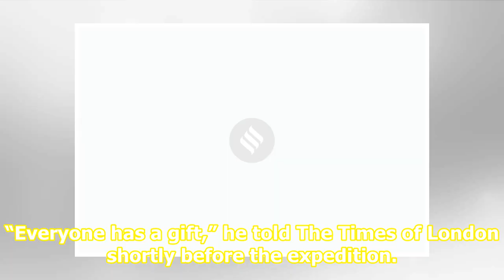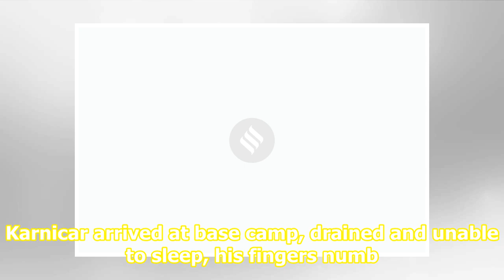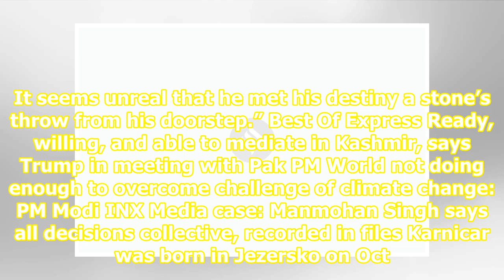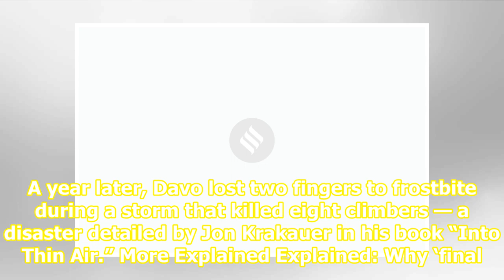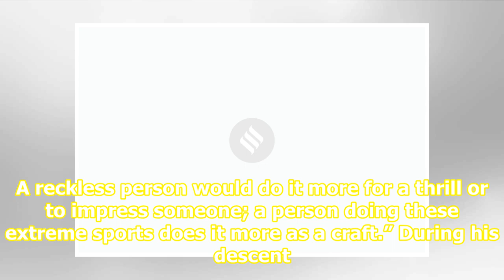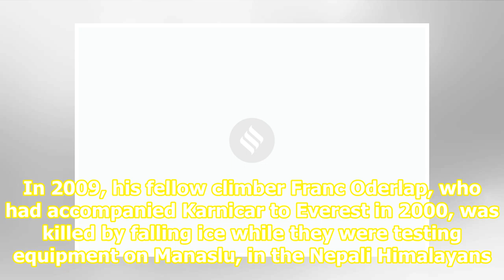Davo Karnicar dies at 56; made first full ski descent of Mount Everest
Top News Ready, willing, and able to mediate in Kashmir, says Trump in meeting with Pak PM World not doing enough to overcome challenge of climate change: PM Modi INX Media case: Manmohan Singh says all decisions collective, recorded in files Davo Karnicar.Source: Twitter by Richard Sandomir Adverti...